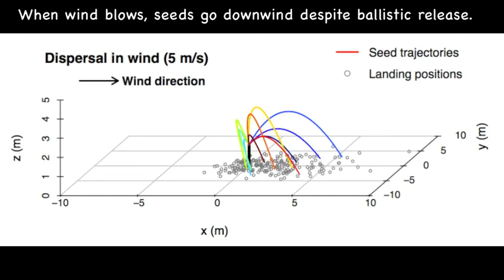BallisticSeedDispersal_New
Journal of Ecology Interview Series: Interview with Brian Sedio.

Brian's paper: "Complex interactions between the wind and ballistic seed dispersal in Impatiens glandulifera (Royle)"